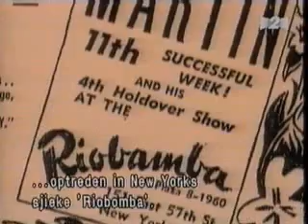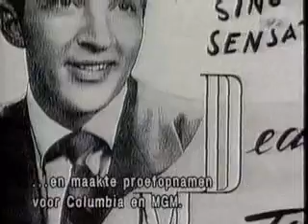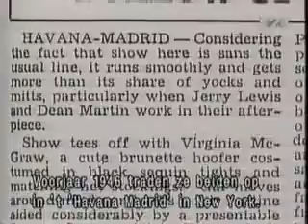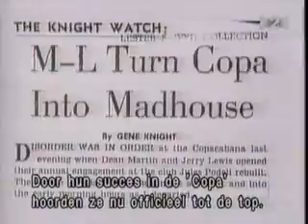Dean Martin Biography. Part 2 of 6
Review of the career and personal life of singer and actor Dean Martin.  Part 2 of 6.
Features rare interviews with Dino and insights from his ex-wife Jeanie and Jerry Lewis plus interviews with friends and co-stars.

Subtitles are in Dutch.